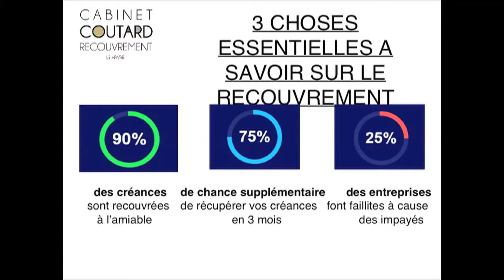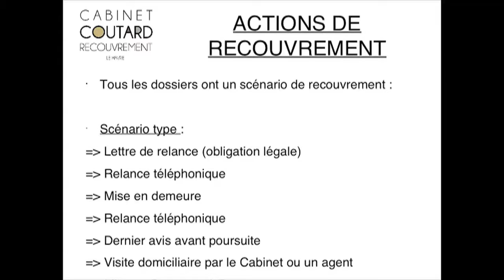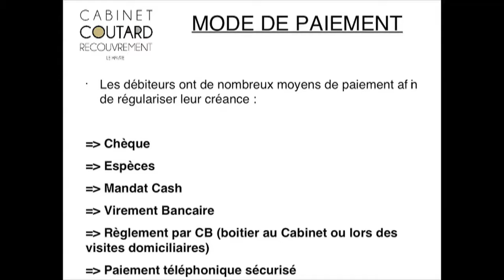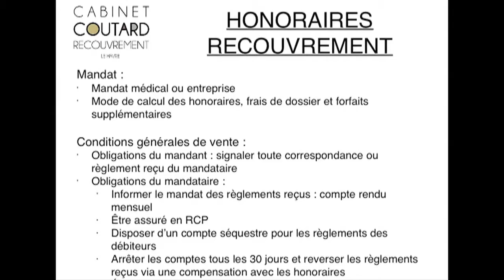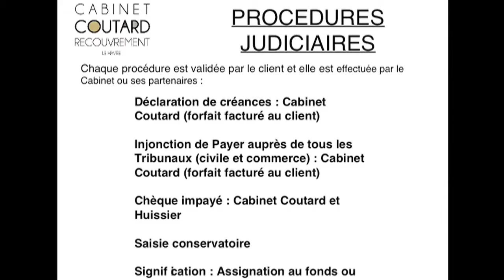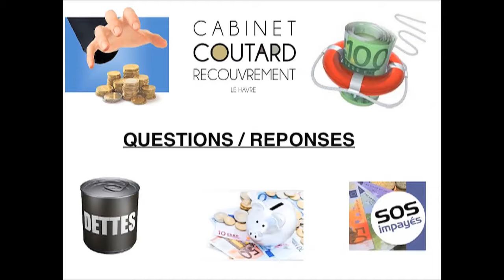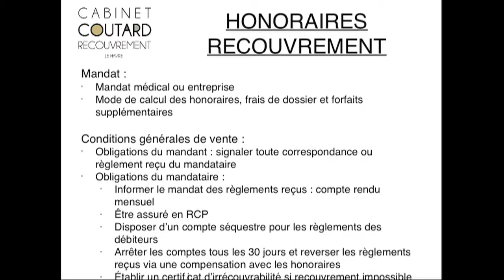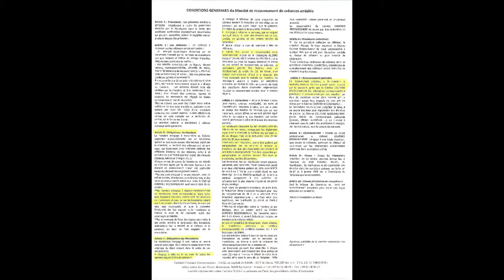FOND RECOUVREMENt 3